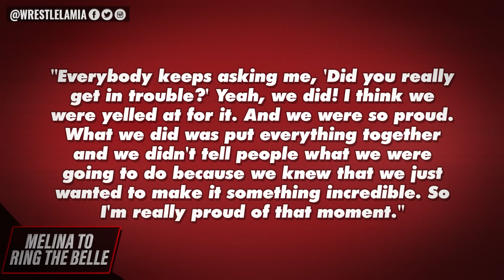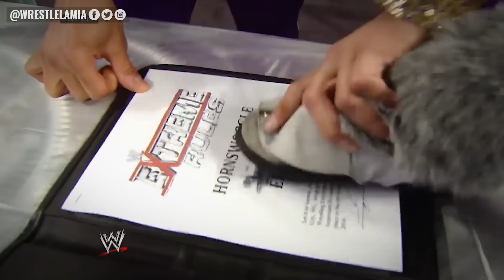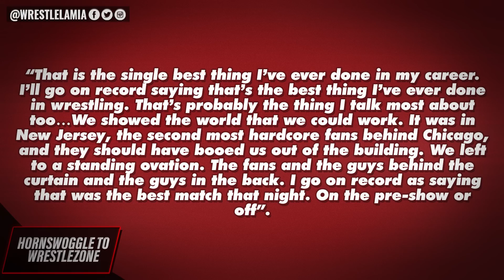10 Lame On Paper WWE Matches That Surprisingly Stole The Show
The fans thought that these WWE matches were going to be lame

Topics Discussed In this Video:

1. 10 Lame On Paper WWE Matches That Surprisingly Stole The Show
2. 10 Rubbish WWE matches that actually stole the show
3. 10 Underwhelming WWE matches That Got 5 Stars
4. 10 Most UNdeappreicated WWE matches ever
5. Wrestlelamia